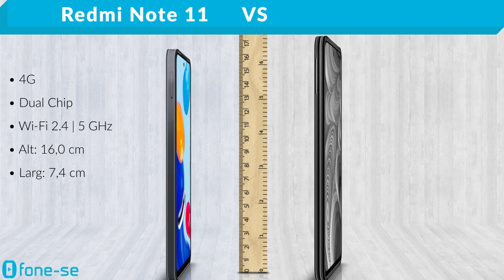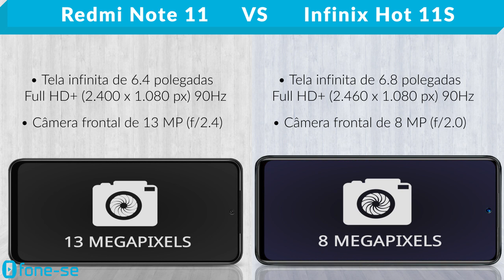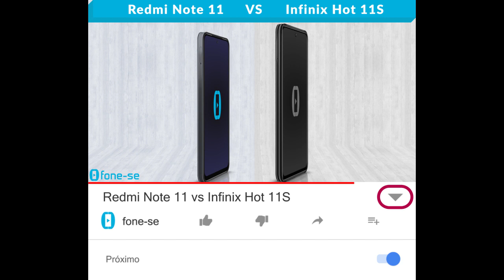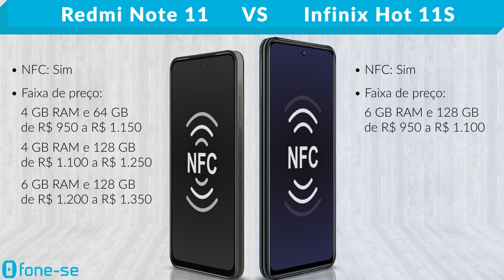Redmi Note 11 vs Infinix Hot 11S (Comparativo & Preços)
Quais as diferenças deles no Brasil? Confira a ficha técnica do Xiaomi Redmi Note 11 e do Infinix Hot 11S, uma comparação de tamanho exclusiva (3D), e muito mais.

Links para comprar:

(Infinix Hot 11S)

(Redmi Note 11)

Pergunta:
Foto: Redmi Note 11 ou Hot 11S?
Joguinho: Redmi Note 11 ou Hot 11S?
Bateria: Redmi Note 11 ou Hot 11S?